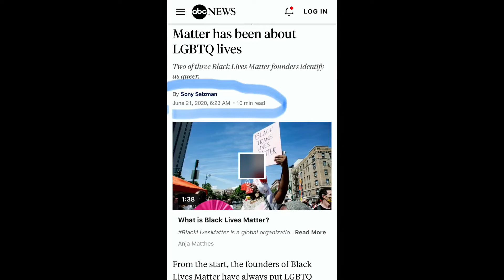White knees off our kneck/ TRUMP MUST SEE!!!!!!!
Will we?
HEAR THE REAL VOICES OF THE STREETS